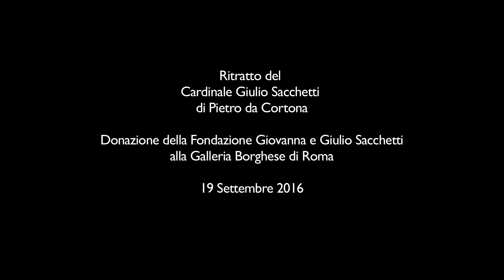RITRATTO DI GIULIO SACCHETTI DI PIETRO DA CORTONA ALLA GALLERIA BORGHESE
Roma. Cronaca dell'evento di presentazione della donazione da parte Fondazione Giovanna e Giulio Sacchetti alla Galleria Borghese del ritratto del Cardinale Giulio Sacchetti di Pietro da Cortona.
19 Settembre 2016.
Interventi di Anna Coliva, direttrice dalla Galleria Borghese e Dario Franceschini, Ministro dei Beni Culturali.